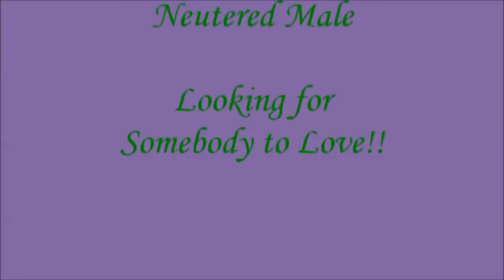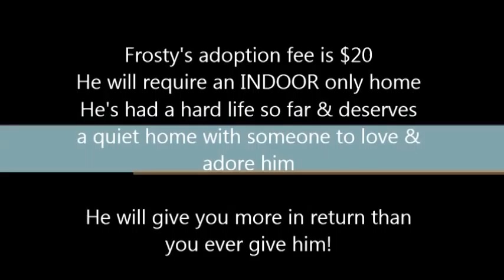Master Cat Theater Ep. 2--Frosty T. Snowman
Master Cat Theater Thursday is back!  Meet Frosty T. Snowman a 3 to 5 yr old handsome white kitty.  Frosty had a hard life before coming to our shelter.  He was shy, dirty and a little beat up, but he has made tremendous progress and is just so very loveable!  He will need an indoor only home, preferably a quiet one.  Share his video and let's find this lover a home!